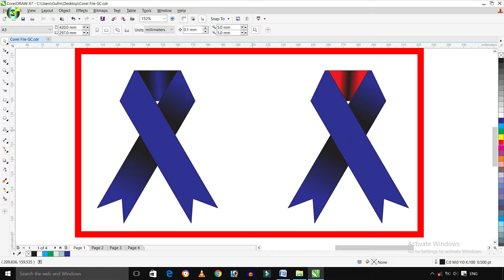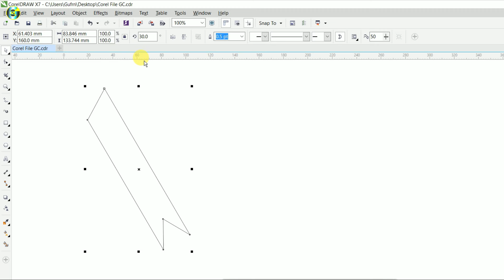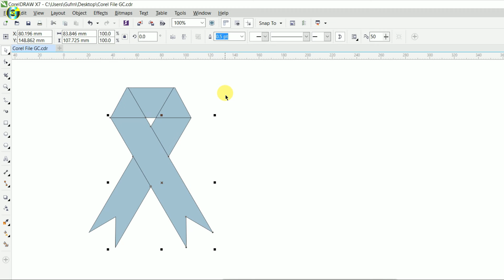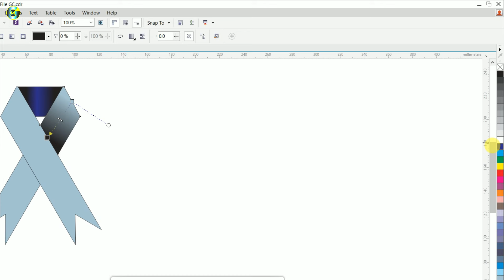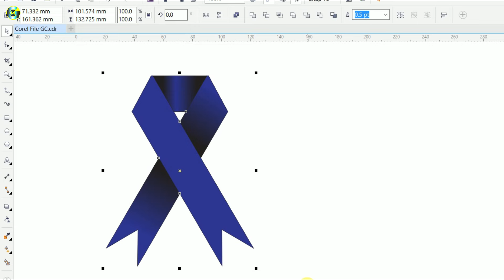Corel draw पर एक बढ़िया Ribbon Design कैसे करें? | How To Make Ribbon Drawing | Ribbon Drawing Color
About this video: How To Make Logo in Coreldraw x7 ke is tutorial me maine bataya hai ki ek best Ribbon Design kaise karte hai Dosto agar aap ek badhiya sa Graph Design seekhna chahte hai toh ye video aapki bahot help karega. Shukriya

Queries Solved:
1) What is the role of CorelDRAW in drawing and logo designing?
2) How to design your own logo?
3) How to make logo in coreldraw online
4) 3d logo design in coreldraw
5) Coreldraw For Beginners